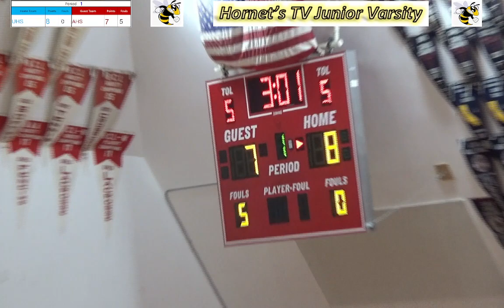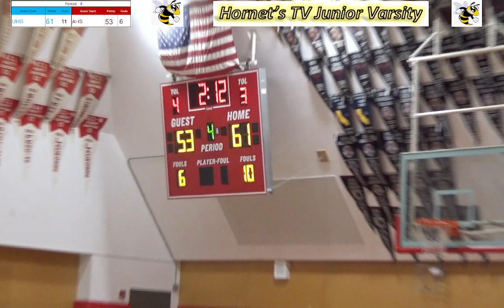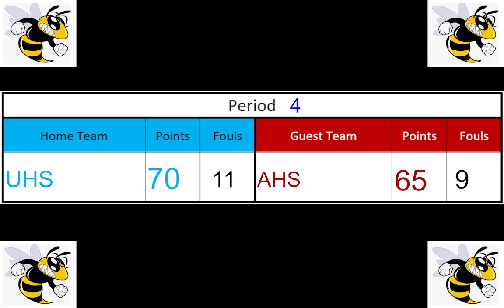University HS host Alameda HS for the 2022/2023 Foundation Game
Alameda JV puts up a good fight but did not muster enough offense to overcome the cocky bluster of the UHS JV